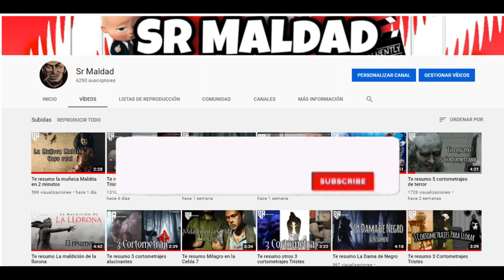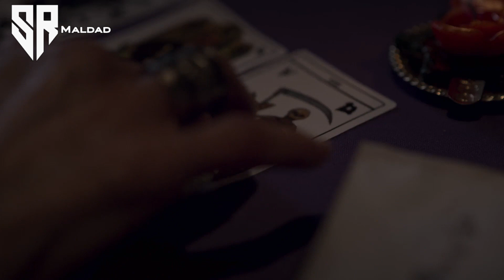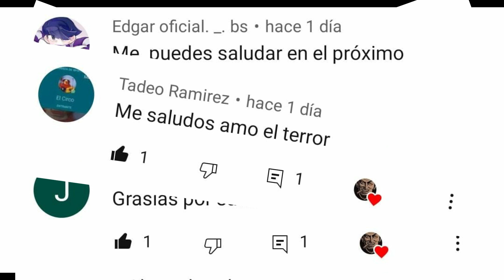Te resumo el Diablo baila en Semana Santa en 2 minutos